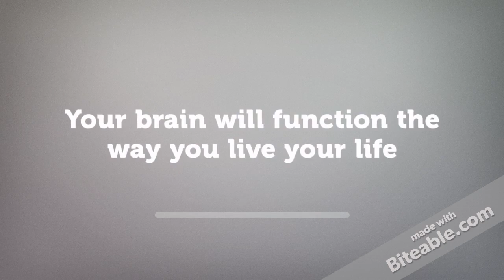Neuroscience Minute: Review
We are reviewing the past neuroscience minute video and unveiling the exciting connecting theme!